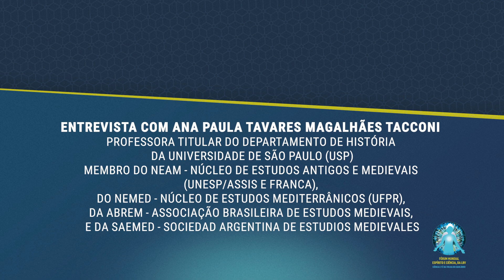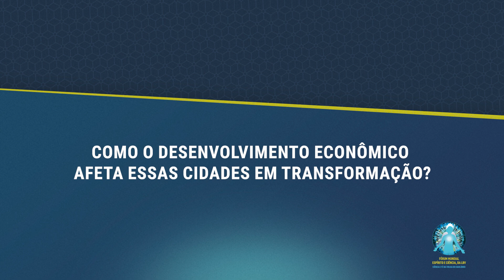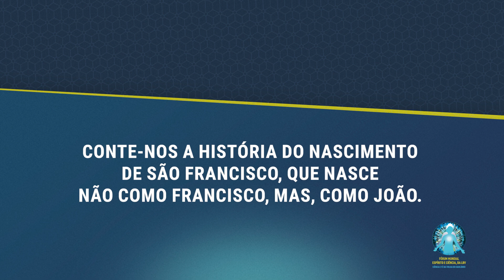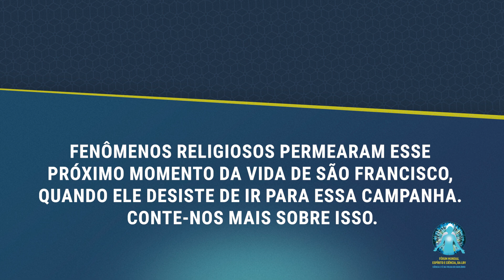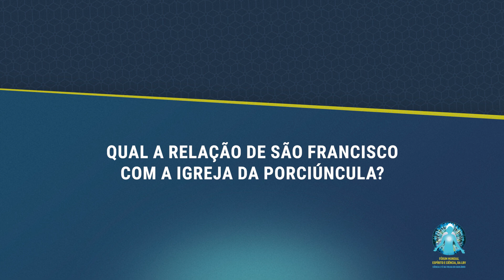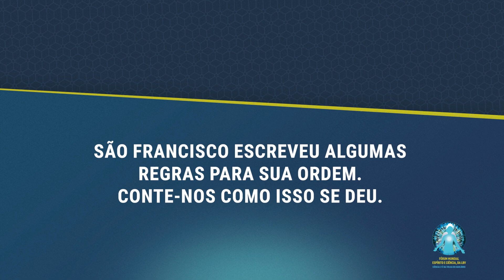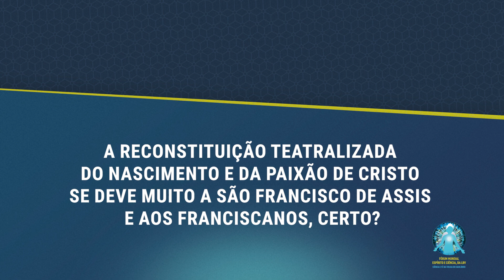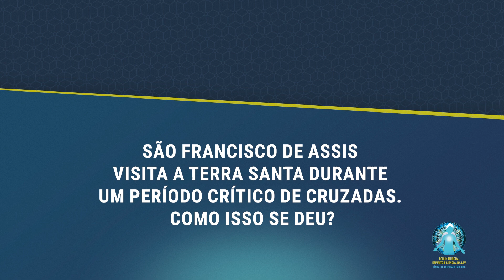A história de São Francisco de Assis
Você conhece a vida de São Francisco de Assis?

Ele foi um dos personagens mais conhecidos da história mundial e traz uma trajetória que inspira muitas pessoas de diferentes religiões e também aqueles que não têm uma tradição de Fé.

Acompanhe a entrevista com a professora doutora Ana Paula Magalhães, professora titular do Departamento de História da Universidade de São Paulo, USP, e doutora em História Social também pela USP, sobre a vida e a obra de São Francisco de Assis, que nos inspira ao diálogo, especialmente nos tempos atuais.

A professora destaca o contexto histórico e social em que nasceu São Francisco de Assis, e também nos traz a curiosidade de que seu nome era inicialmente João e depois passou a ser chamado de Francisco.

Ela também ressalta as experiências religiosas que o marcaram e como se deu seu encontro com Santa Clara de Assis, e o que isso representou para aquele momento. Ainda, a professora nos fala sobre o surgimento dos presépios e porque a reconstituição do nascimento de Jesus muito se deve a São Francisco de Assis e aos franciscanos.